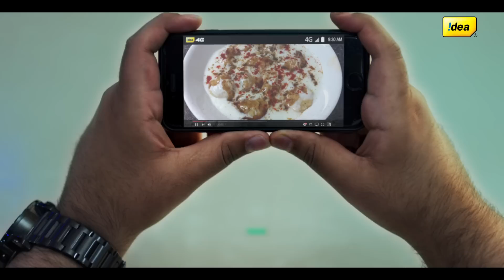India's hooked on Idea 4G. LookLook (60)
India's hooked on Idea 4G. What a big network!